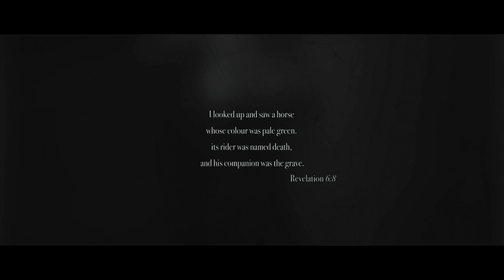Abigail - Horror Short Film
A girl's peculiar behavior and sleep troubles hint at something demonic lurking within her, unraveling a horrifying revelation

A chilling short horror film crafted during our film school days, showcasing the creative possibilities of early-stage filmmaking with friends.

“Abigail” By Julian Vetrone and Christian Vetrone

"Abigail" Credits:
Written & Directed by Julian Vetrone and Christian Vetrone
Co-writer Jhanik Bullard
Cinematography by Dylan Young
Editor (Colourist) by Julian Vetrone
Music & Sound Design by Patrick Delle Rose
Produced by David M. James & Lucas Vetrone
Starring Keira DelBianco & Caroline Hicks
Spfx Makeup by Ariana DelBianco
Visual Effects by Yazan Kalaldeh
Production Designer Christian Vetrone
Art Director Eva Kozlova
Assistant Camera Yazan Kalaldeh
Key Grip Will Patterson